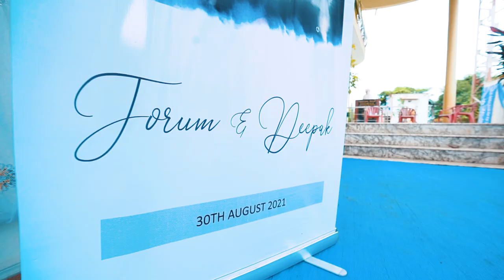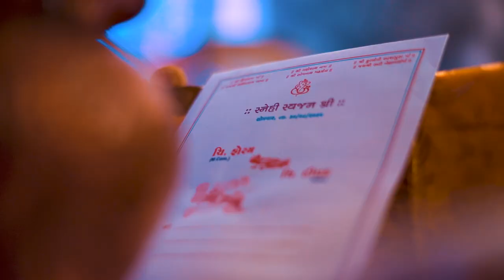WEDDING HIGHLIGHT // FORUM & DEEPAK // SANDEEP PANDEY PHOTOGRAPHY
Gujrati wedding highlight

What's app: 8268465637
Sandeep Pandey Photography 🔥